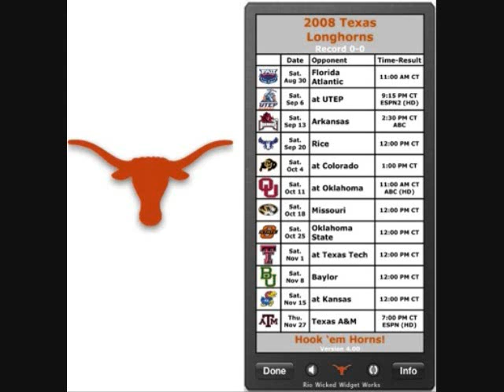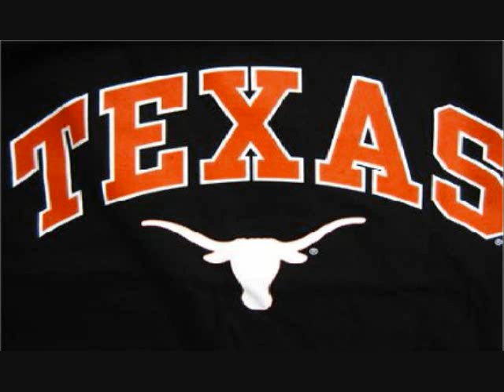Dont mess with the Longhorns !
Hook EM Horns